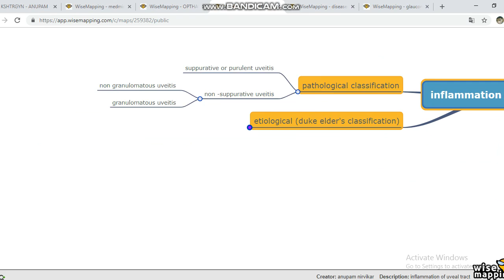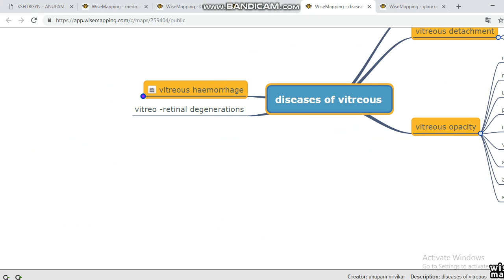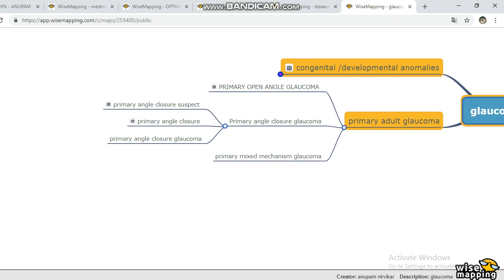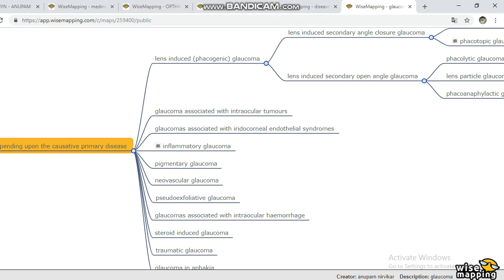diseases of uveal tract and vitreous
DESCRIPTION of the diseases of uveal tract and retina and their diseases